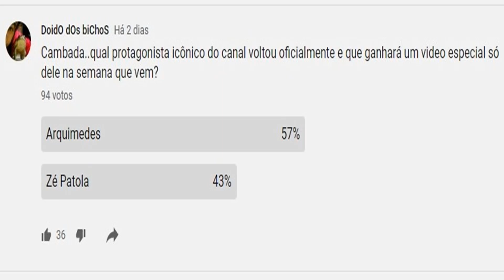O retorno do rei Zé Patola #68 | Guaiamum doido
Meus amigos,estou imensamente feliz que este safado finalmente resolveu aparecer depois de tanto tempo..confesso que estive preocupado,achei até que o danado tinha batido as botas e ficado por lá mesmo nas profundezas do subsolo da manguetown..enquanto isso,vamos aguardar agora o cabra safado numero 2 (Arquimedes) dá as caras hehehe

Sobre a espécie:
O Caranguejo guaiamu ou Guaiamum (nome científico: Cardisoma guanhumi) é um Caranguejo da família dos gecarcinídeos. Esse crustáceo pode ser encontrado desde o estado da Flórida, nos Estados Unidos, até a Região Sudeste do Brasil, quase sempre em locais entre o manguezal lamacento e a área de transição entre este e a mata, normalmente terrenos arenosos e úmidos, de onde retira o necessário para sobreviver.

Espécie semiterrestre, habita galerias construídas pelos próprios indivíduos, sempre acima da marca de preamar, em áreas adjacentes ao manguezal ou ao longo dos canais. O Guaiamu possui hábito noturno, saindo da toca para se alimentar e limpar a galeria, sendo neste período mais vulnerável aos ataques dos predadores naturais e do homem.
No Brasil, o crustáceo faz parte da culinária pernambucana e baiana, estando entre os pratos mais pedidos para consumo. Por ser um prato tradicional, remete à culinária, costumes e identificação de uma sociedade. Entretanto, sua pesca tem se reduzido ano após ano de forma considerável, e, em contrapartida, o tempo que leva para reprodução não garante a pesca frequente em grandes quantidades. O Guaiamu está ameaçado de extinção em várias partes de seu território, sobretudo devido à caça predatória e à destruição do seu habitat. Em virtude disso, várias medidas governamentais vêm sendo tomadas, incluindo a criação de áreas protegidas e a adoção da prática do período de defeso.

Características:
Para macho e fêmea, respectivamente, a proporção média é de 41,3% e 58,7% e a largura média da carapaça é de 60,0 mm a 61,0 mm. O macho apresenta o abdômen longo, estreito e triangular, tendo entre 50 e 60 segmentos soldados em um único segmento, que se articula com o télson; na face interna nota-se a presença do parapetasma. Na fêmea, o apêndice do abdômen é mais largo, tomando quase toda a região ventral, e, na face interna, nota-se a presença dos pleópodes.

Tem a coloração do exoesqueleto em tom azulado.
O macho, bem maior, tem a coloração do exoesqueleto em tom azulado. Cada Guaiamu tem sua toca, feita no terreno, geralmente arenoso, entre o manguezal e a restinga (área de transição).

Dieta:
Alimentam-se de frutos e folhas, mas também consomem insetos, animais mortos, detritos do lodo ou qualquer outro alimento que possam transportar para a toca, sendo portanto onívoros. Contudo, podem também se alimentar até mesmo de caranguejos menores, em um ato de canibalismo.

Reprodução:
Atingem a maturidade sexual aos quatro anos e seu ciclo reprodutivo depende do verão e das fases da lua. A fêmea, à época de desova, assume a coloração da carapaça em tons na cor creme ou amarelada. A fecundação é interna e ocorre poligenia (vários machos realizam o acasalamento com a mesma fêmea). A fêmea armazena e mantém, depois da cópula, espermatozoides ativos em duas espermatecas que se comunicam com as duas gônadas, o que lhe permite fecundar os ovócitos sem realizar novas cópulas. Estima-se que a incubação dos ovos tenha uma duração média de duas semanas. A migração das fêmeas para o mar ocorre no período de desova e dura uma ou duas noites, num percurso de até 5 km. As fêmeas podem desovar até cinco vezes por ano e, como a fecundidade depende do seu tamanho, podem produzir entre 20 000 e 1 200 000 ovos. Suportam grandes variações de salinidade, entre 0 e 35‰. Contudo a reprodução é muito lenta, só acontecendo a partir dos 4 anos de vida e nunca em cativeiro.

Risco de extinção:
Duas portarias, 445/2014 e 395/2016, do Ministério do Meio Ambiente, proíbem a captura, transporte, armazenamento, guarda, manejo, beneficiamento e comercialização do crustáceo (entre um total de 475 espécies de peixes e animais aquáticos consideradas em risco de extinção) a partir de abril de 2017, em todo o território brasileiro.No entanto, em maio de 2017 o MMA adiou para 30 de abril de 2018 a proibição referente a quinze espécies da lista, incluindo o Guaiamum.

Desde 30 de maio de 2018, a portaria 161, do Ibama, de 20 de abril de 2017, proíbe a captura de 25 espécies dos mares e dos rios, entre elas o guaiamu. Segundo a portaria, os estoques mantidos até 30 de junho de 2018 podem ser comercializados, sendo necessário informar o Ibama até o dia 5 de junho de 2018. Em qualquer outro caso, a comercialização é proibida, e quem for flagrado comercializando o crustáceo está sujeito ao pagamento de multa de R$ 5 mil por unidade.